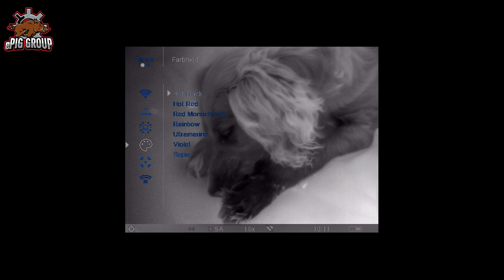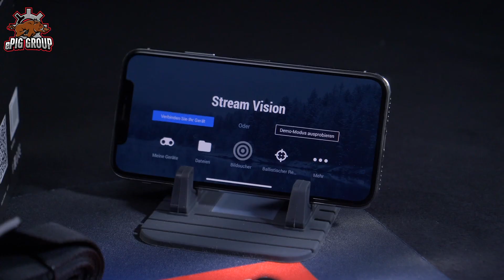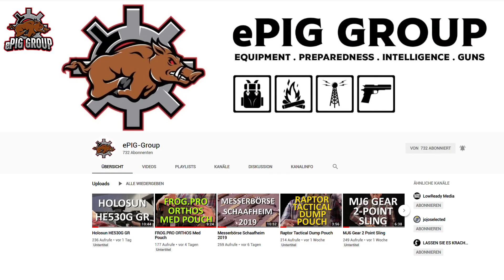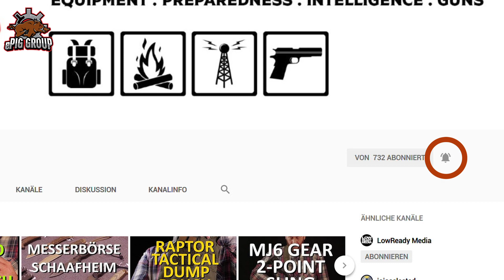Pulsar HELION XP28/38/50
Im dritten Teil unserer Wärmebildgeräte-Serie von Pulsar zeigen wir Euch das Flaggschiff HELION XP28/38/50 für die höchsten Ansprüche.